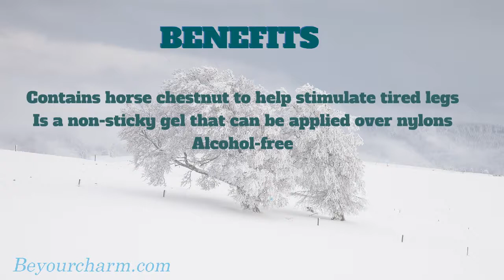BE YOUR CHARM EPOCH® ICEDANCER® INVIGORATING LEG GEL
Rub in instant relief with this soothing
alcohol-free gel formulated with natural
wild mint—menthe arvensis—used by
Northwestern Native American tribes for
soothing aches and pains—and a combination
of horse chestnut, eucalyptus, and peppermint
oil to stimulate tired, achy legs.